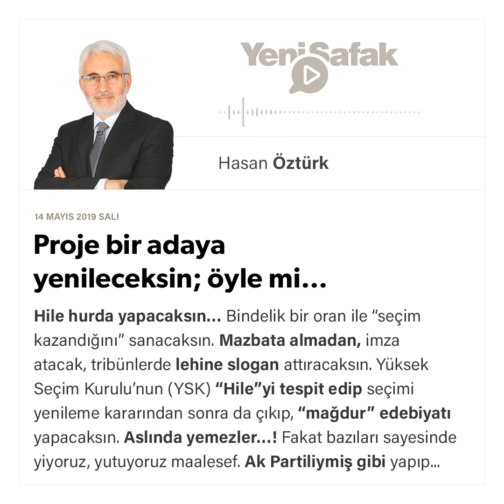Hasan Öztürk - Proje bir adaya yenileceksin; öyle mi… - 14.05.2019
Hile hurda yapacaksın… Bindelik bir oran ile “seçim kazandığını” sanacaksın. Mazbata almadan, imza atacak, tribünlerde lehine slogan attıracaksın.